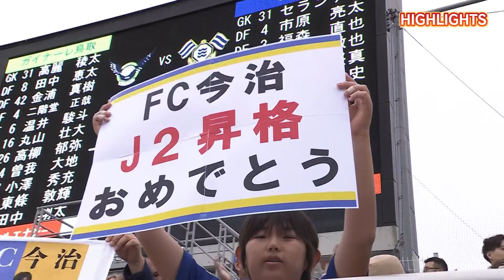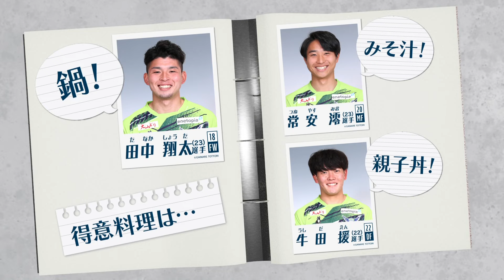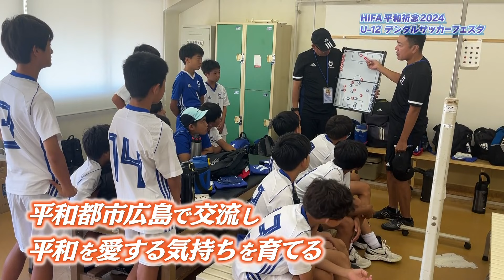大卒ルーキー3選手座談会「KICK OFF! SANIN」１１月１７日放送分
・第36節ハイライト　ガイナーレ鳥取VS FC今治
・スタグル　あったか塩ラーメン（りゅうほう）
・大卒ルーキーインタビュー（田中翔太選手、常安選手、牛田選手）
・HiFA平和祈念2024 U-12 デンタルサッカーフェスタ
・JFA U-12 ガールズゲーム 2024  中国  島根県予選